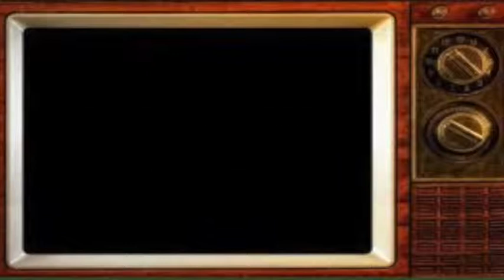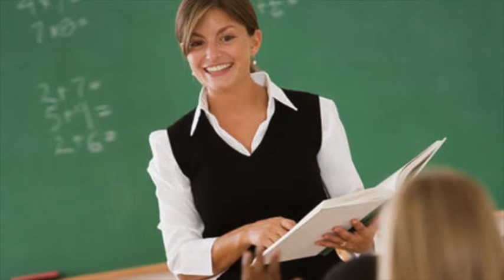didgah P6 21